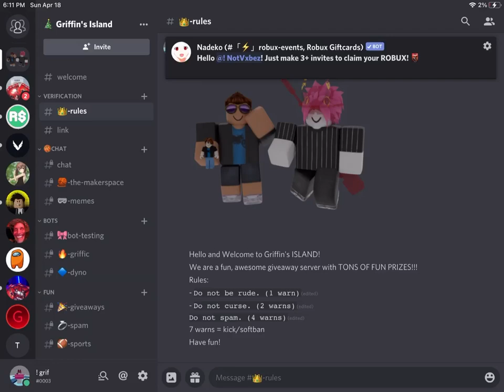The Official Griffin Roblox Discord (JOIN!)